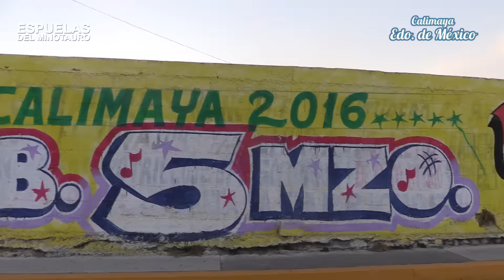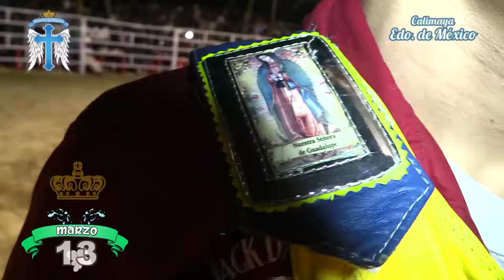Rancho La Misión en Calimaya, Edo de México 5 Marzo 2016